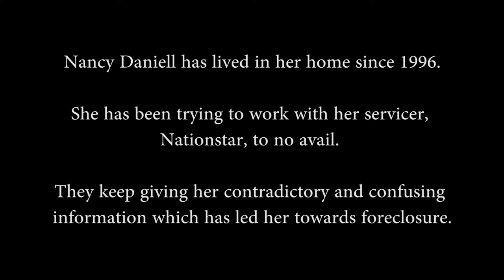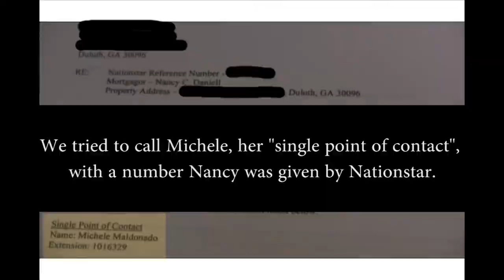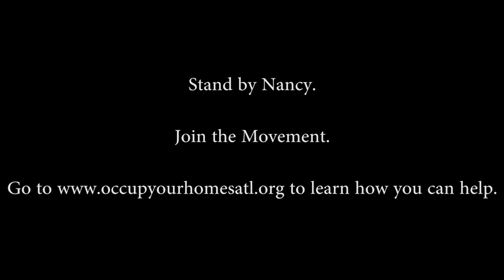Nationstar promises not to foreclose, then does it anyway. Nancy Daniell fights back!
On September 27th Nationstar promised Nancy Daniell they would not foreclose on her Duluth, GA home so they could work towards a modification. They even sent the promise to her in writing. 10 days later she received notice from a law firm acting on behalf of Freddie Mac, who claimed that they got the house after it was auctioned in foreclosure. Tired of Nationstar's lies Nancy has decided to stand up and fight back against the injustice and confusion sown by Nationstar. She is taking her fight public to expose wrongdoing and work out a deal that keeps her in her home of nearly 17 years.